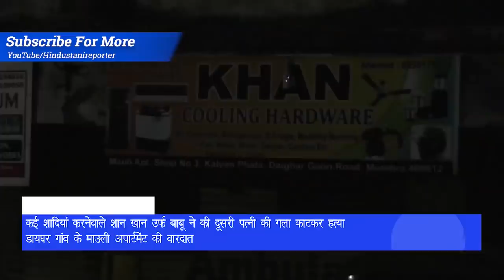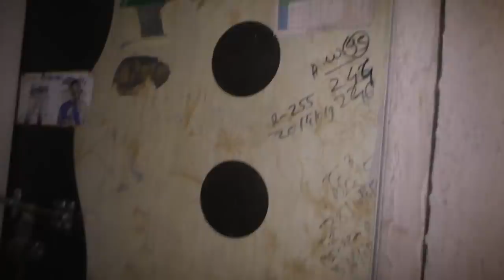कई शादियां करनेवाले शान खान उर्फ बाबू ने की दूसरी पत्नी की गला काटकर हत्या | Hindustani Reporter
कई शादियां करनेवाले शान खान उर्फ बाबू ने की दूसरी पत्नी की गला काटकर हत्या

डायघर गांव के माउली अपार्टमेंट की वारदात

पुलिस ने किया आरोपी को गिरफ्तार